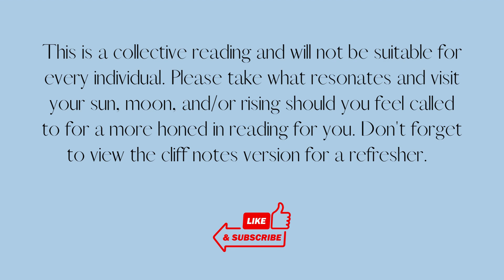CAPRICORN EMBRACE THE CHANGE ☯️